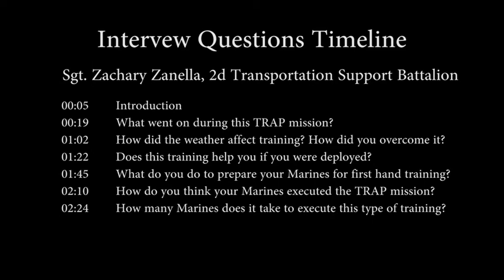Landing Support Company lifts Humvee during tactical recovery of aircraft and personn (2019) 🇺🇸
🔴 [Author]:
Video by Cpl. Jared Siniscalchi

🔴 [Unit]:
2nd Marine Logistics Group

🔴 [Description]:
U.S. Marine Corps Sgt. Zachary Zanella with 2nd Transportation Battalion, Combat Logistics Regiment 2, 2nd Marine Logistics Group answers questions about a tactical recovery of aircraft and personnel training event at Camp Lejeune, North Carolina, April 2, 2019. 2nd TSB held the training to maintain proficiency in day-to-night-external lifts. (U.S. Marine Corps Video by Cpl. Jared Siniscalchi)

🔴 [Tags]:
2nd MLG, U.S. Marine Corps, Marine Air Group 29, 2nd Marine Air Wing, TRAP Mission, CLR 2, 2nd TSB, Marine Helicopter Squadron 464

🔴 [VIRIN]:
190402-M-MO319-1002